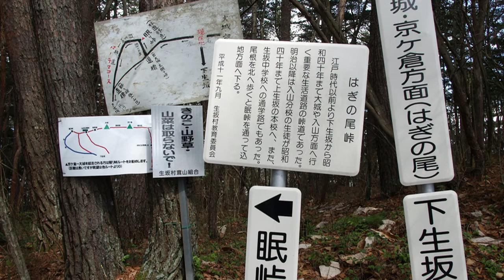【信州の里山】京ヶ倉1 Mt. Kyogakura at Ikusaka village in Nagano vol.1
MORI MORI KIDS Nature Slideshow]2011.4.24　ヒカゲツツジで有名な信州生坂村の京ヶ倉と日岐大城を縦走しました。京ヶ倉は岩場が多く馬ノ背と呼ばれる戸隠のようなミニ蟻の戸渡りがあり、はしごやロープを補助に登る岩場もありと、低山とは思えない程変化に飛んだコースが楽しめます。また、北アルプスのパノラマや四阿山、冠着山、四阿屋山のパノラマが目を楽しませてくれます。BGMは、白いヘルメットのk氏のオリジナル「絵の中のあの夏は」と「なつめ荘の朝」です。
■今回のコース（京ヶ倉・大城ルート）
下生坂の鳥原虚空蔵堂先林道ゲートに自転車をデポ＝＝＝スポーツパーク駐車場--こや城登山口--おおこば見晴し台--屏風岩--稜線出合--剣刷山(921.4m)--稜線出合--馬ノ背--トド背岩--京ヶ倉(990m)--天狗岩--双子岩--日岐大城(980m)--三の郭--物見岩--919.2m--はぎの尾峠--グレースの森記念林--眠峠分岐--眠峠登山口--林道--鳥原虚空蔵堂＝＝＝やまなみ荘（温泉）
■全行程：約6時間・休憩を含む　気温：8度～15度　標高差：約500m
★はしご、ロープ補助の箇所多数。初心者向けではありません。
Mt. Kyogakura at Ikusaka village in Nagano Japan.Trecking photo report.
詳細なフォトルポは、下記をご覧ください。Photo report